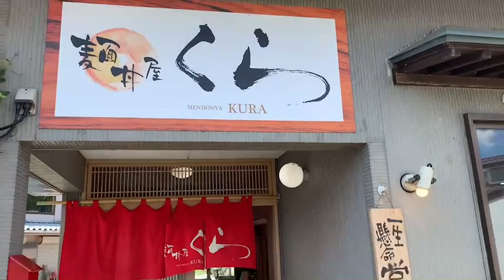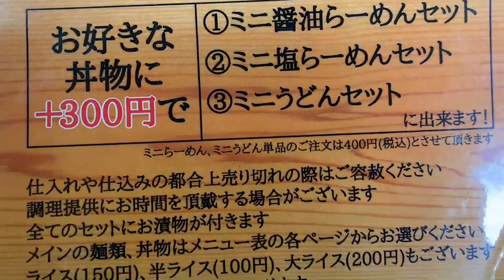【新発田市菅谷】麺丼屋くら【らーめん・丼】ラーメン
新発田市菅谷の麺丼屋くら

2022年8月11日をもって閉店されることになりました。

残りわずかになりましたが、くらさんの渾身の一杯を堪能していただきたいと思い動画を作りました。